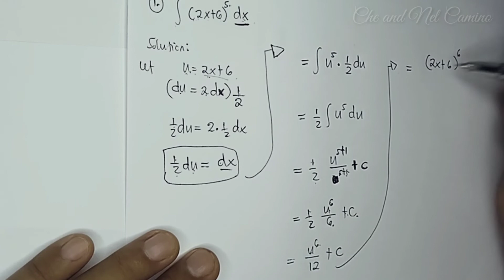PROBLEM SOLVING| Calculus 2 | INTEGRATION BY SUBSTITUTION | Problem #1 | Che and Nel Camino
Hello everyone! 🥰🥰🥰 please watch the whole video to make you understand the problem😘😘😘

Thanks and Godblessss 😇😇😇